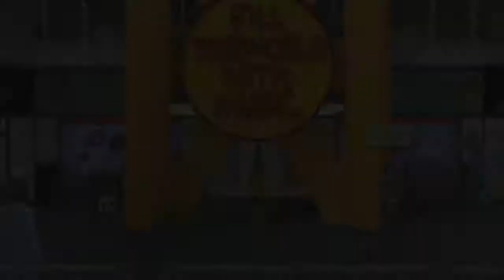Digimon Story Cyber Sleuth Walkthrough | Part 26 - Weird Music